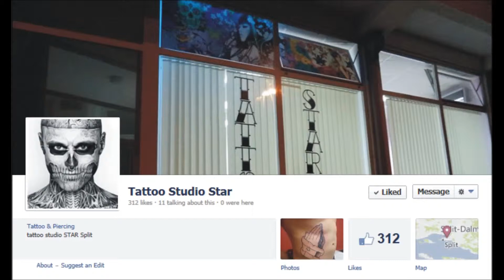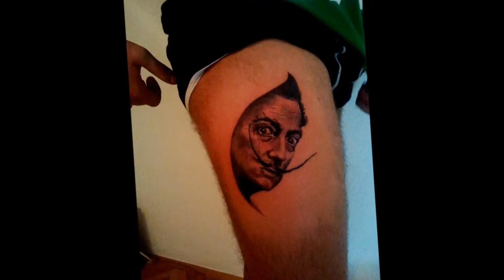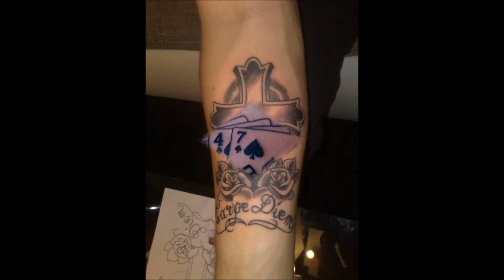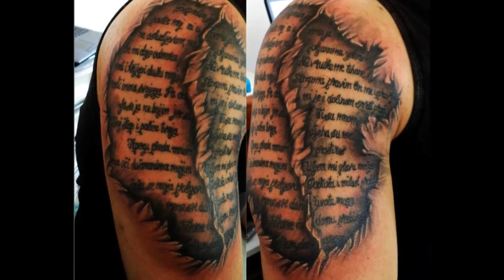tattoo studio STAR Split